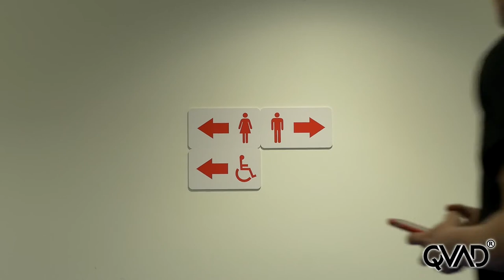Olio Capitale 2022 - L'applicazione Qvad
Qvad, il servizio guida all'interno della fiera Olio Capitale